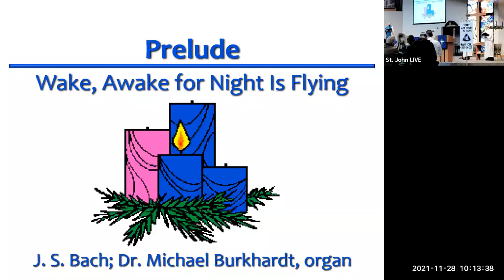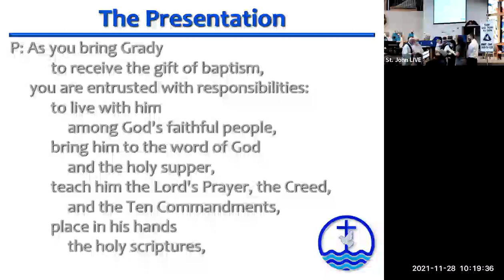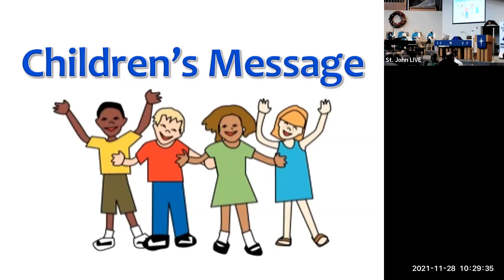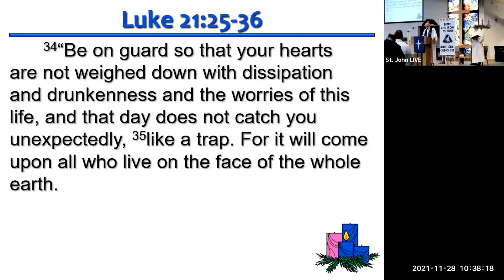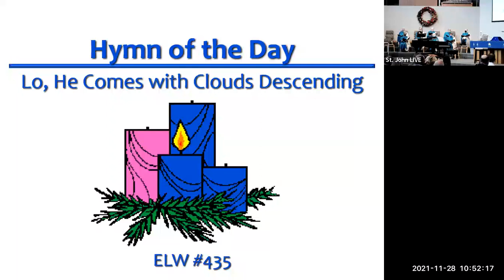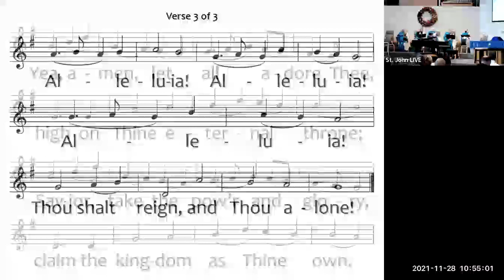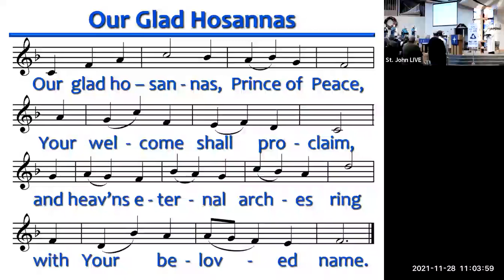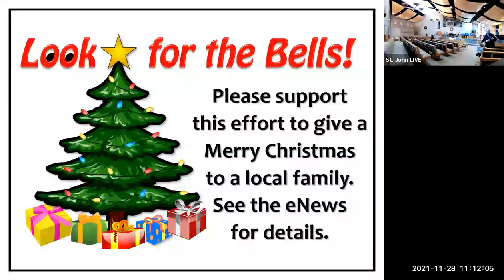Worship Service 2021 11 28 Advent 1